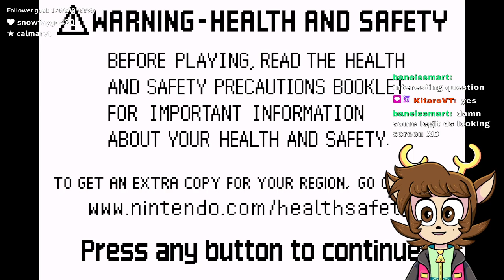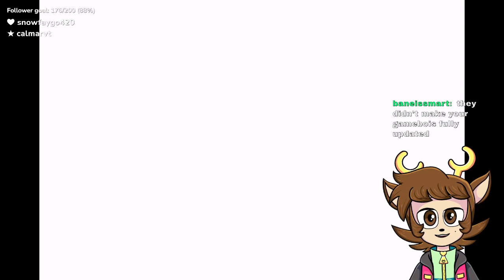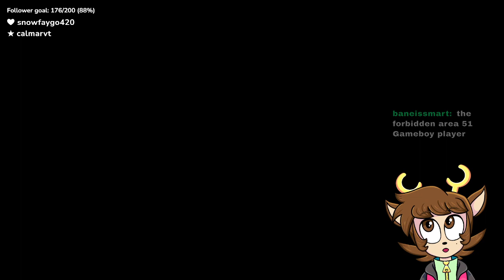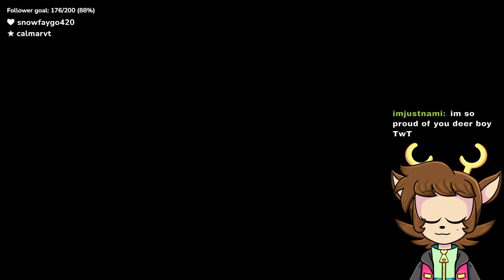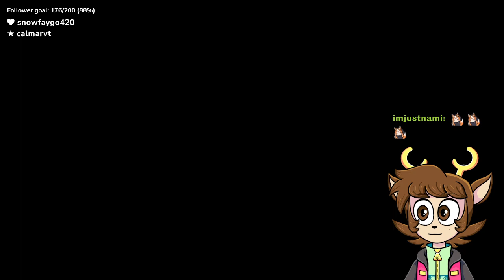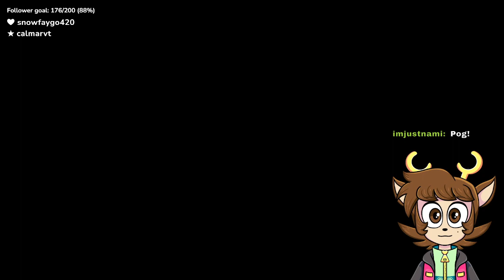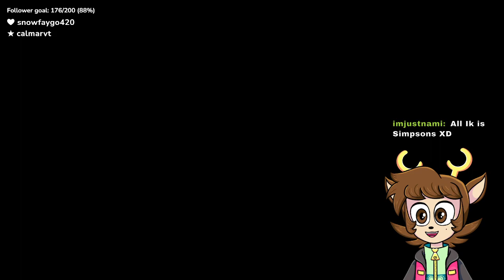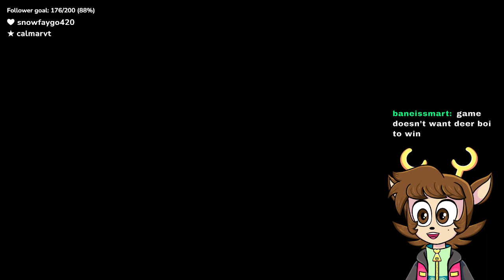Drill Dozer for the GBA Playthrough Part 1 | DakotaRedhart